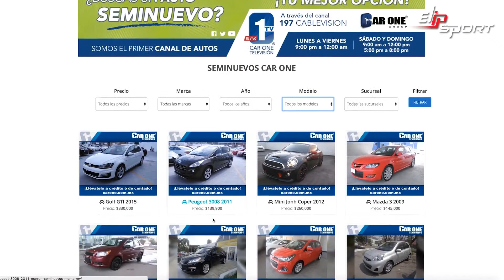Mẫu Captiva 2014 màu Champage đắt giá một thời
Captiva chính là đặc tính vận hành êm ái và tiện nghi cao cấp hơn so với một số mẫu SUV 7 chỗ chia sẻ khung gầm với xe bán tải như Fortuner hay Everest, trong khi lại hữu dụng hơn một số đối thủ crossover SUV 5 chỗ cùng phân khúc nhờ 2 ghế ngồi phụ ở hàng thứ 3.

Để có thể trải nghiệm, sử dụng tốt nhất chiếc xe của mình, bạn cần có một sức khỏe tốt và tinh thần tỉnh táo. Chính vì vậy, tập luyện thể dục thể thao mỗi ngày với các thiết bị luyện tập chất lượng của tập đoàn thể thao Elipsport chính là sự lựa chọn đúng đắn nhất. Hãy truy cập ngay Elipsport.vn để xem tất cả các thiết bị thể thao: máy chạy bộ, ghế massage,... cần cho sức khỏe của bạn nhé.